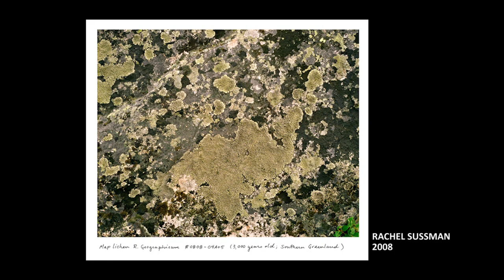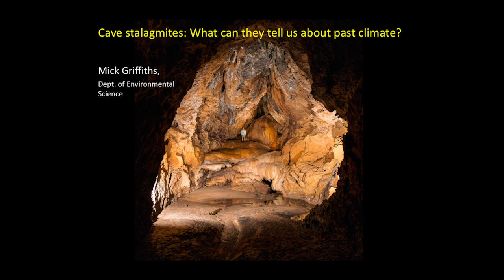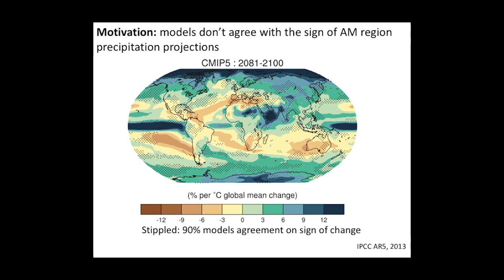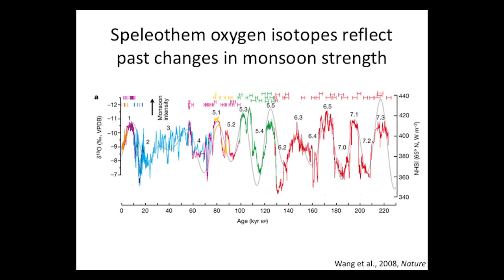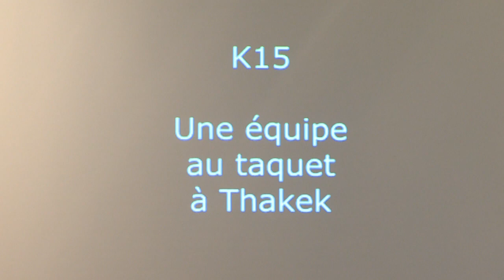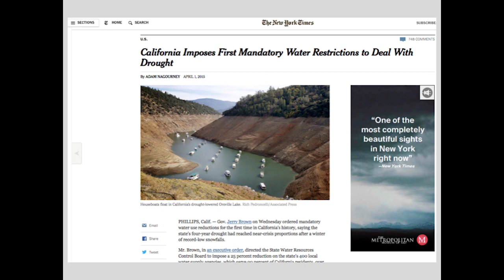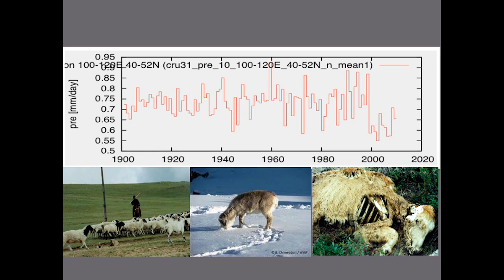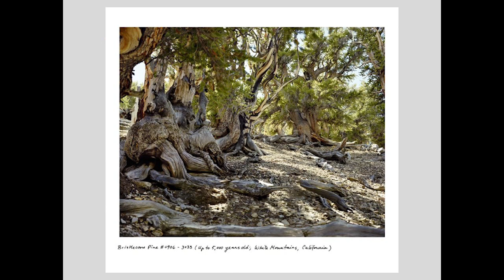A Panel Discussion Accompanying "Traces of Time: Photographic Explorations of the Natural World"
This is a panel discussion held in conjunction with the William Paterson University Galleries exhibition "Traces of Time: Photographic Explorations of the Natural World," which features works by photographers Caleb Charland, Sharon Harper, Christina Seely, and Rachel Sussman, who utilize scientific research, conduct experimental studies, or embark on expeditions to capture the passage of time through changing landscapes, organic life cycles, or celestial activity.

The three scientists on the panel include William Paterson University environmental science faculty members Dr. Martin Becker, Dr. Nicole Davi, and Dr. Mick Griffiths. They discuss their original scientific research concerning global climate change issues that span various timescales from hundreds to millions of years. They also examine how their field experiences relate to the artwork on view, and consider the benefits of art and science collaborations, which have increased in popularity in recent years.

Emily Johnsen, gallery manager and curator of the exhibition, moderates the discussion.